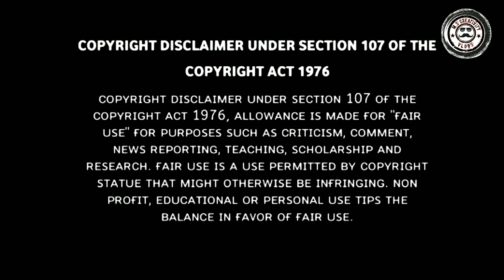Komaram bheemTrailer Released/the tribal leader of Jodeghat#TelguMotovlog#TeluguHistorical Vlogs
✊Komaram bheem the tribal leader trailer released please watch it🙏 and full video coming soon😍

we Hope this Video Also Reached 1k+ Views,0.5k likes with Your All&God blessings🙏🙏🙏🙏❤️❤️❤️❤️

please Friends Support Yours Telugu Motovlogers M.S CREATIVITY VLOGS For Doing A Wonderful Vlogs❤️

🙏Jai Hind🙏

We are Use the music in this video: amma donga Chepthe copy koddam  aanukunnav kada cheppanu😅😅😅😅

The Tribal leader komaram bheem Vlog